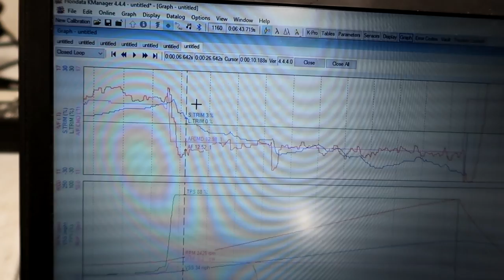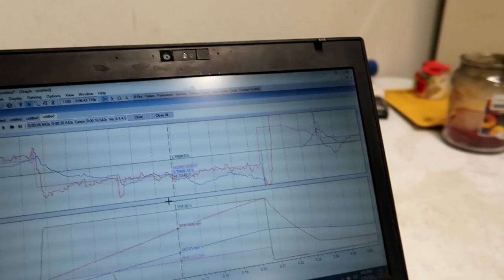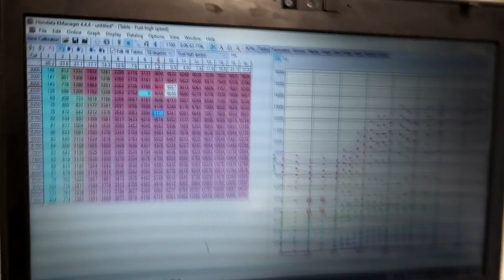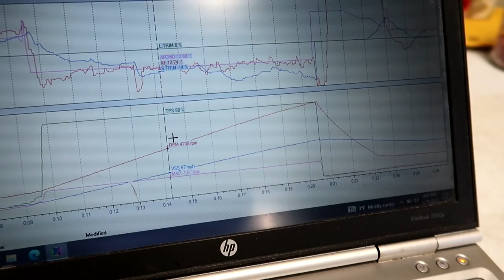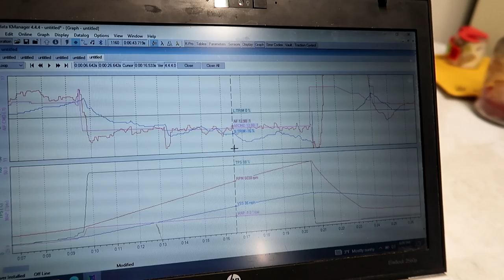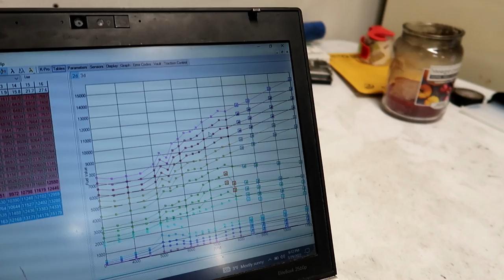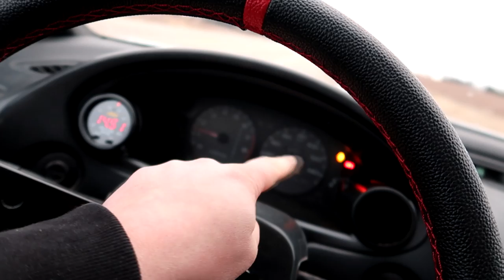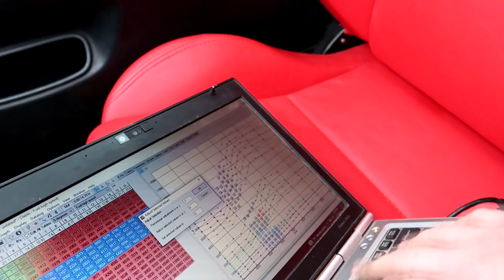Street Tuning 250 + HP K24 Acura Integra NA E85 Closed Loop Air Fuel